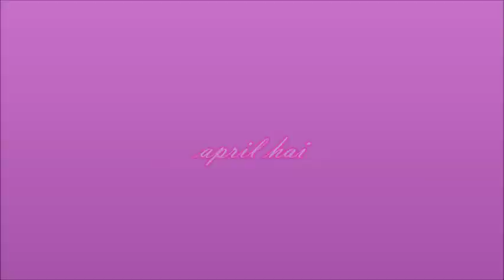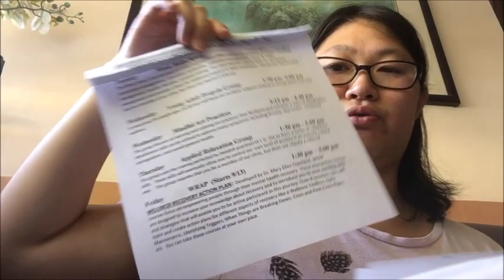Mental Health Updates-September 3, 2019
In this video:
I film a Mental Health Updates!
My next video: surprise shopping for baby stuff for friend #2-September 3, 2019!